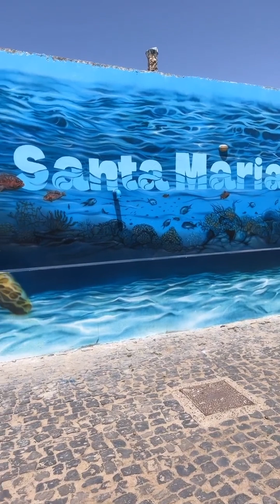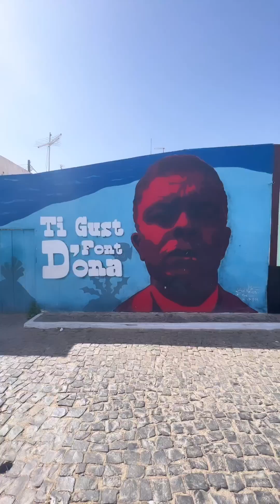JEREMSTAR - 29 Mars 2023